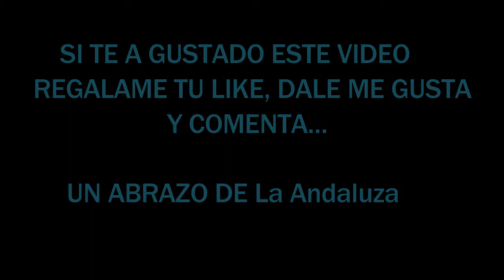GRUPO DE CHIRIGOTAS "LOS PRISIONEROS"-PARTE II